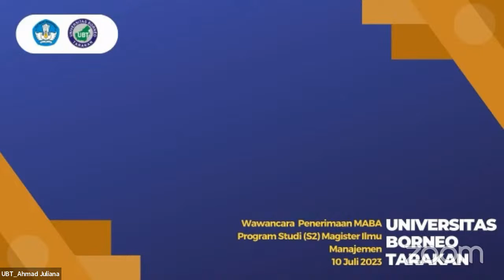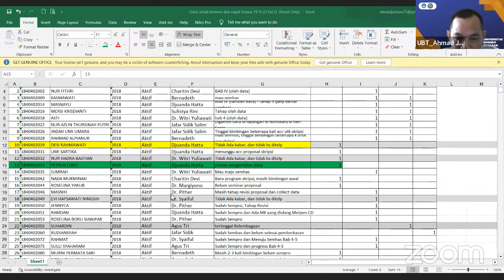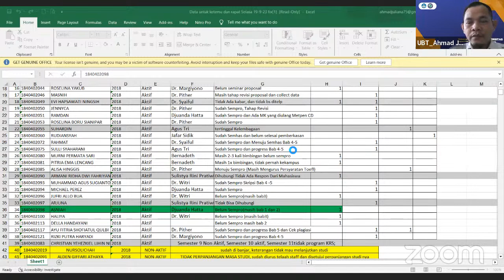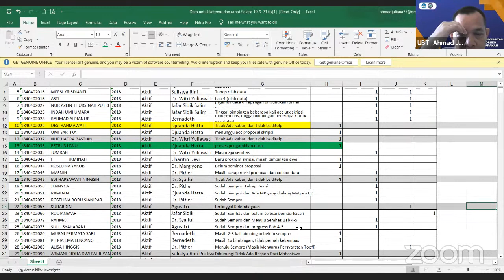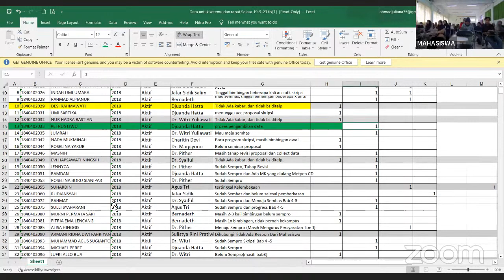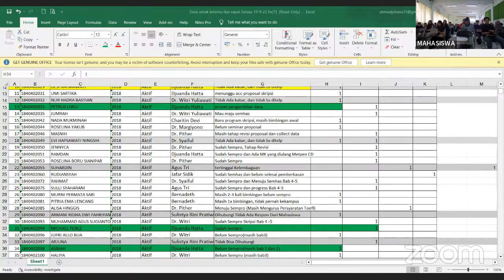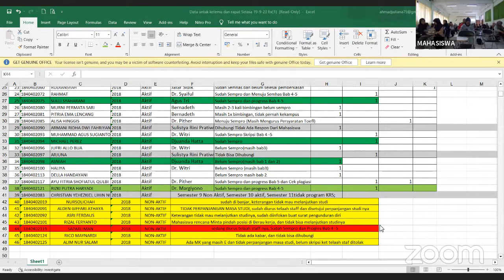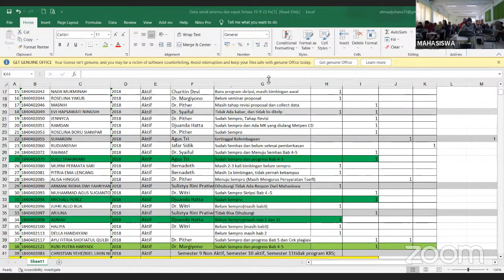Pertemuan Orang Tua/Wali Mahasiswa